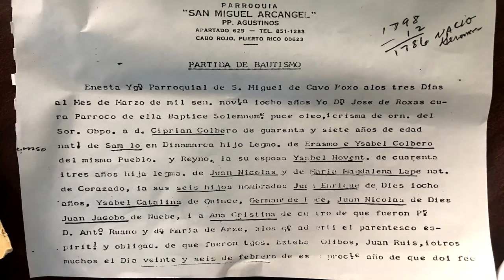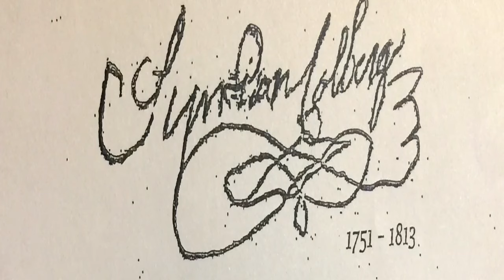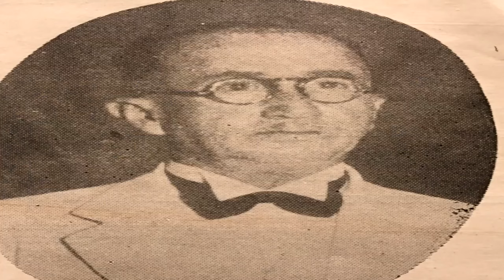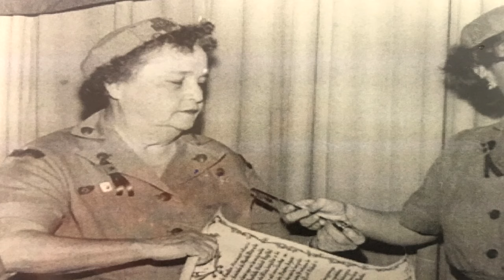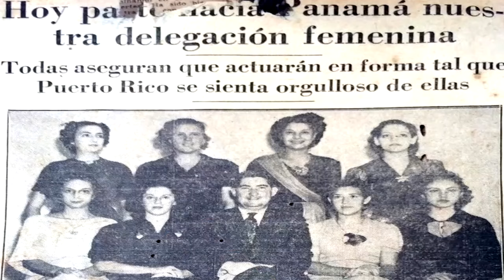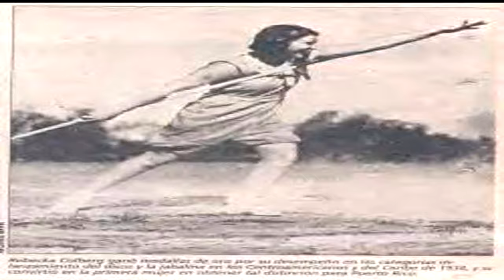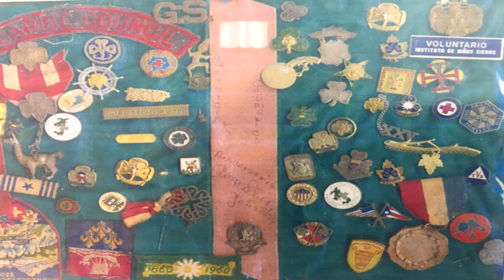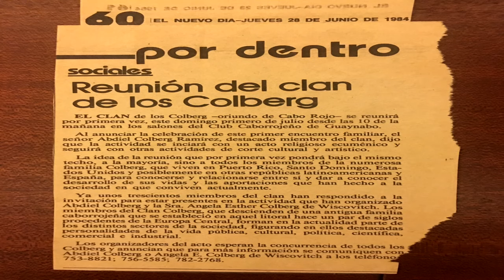documental LOS COLBERG